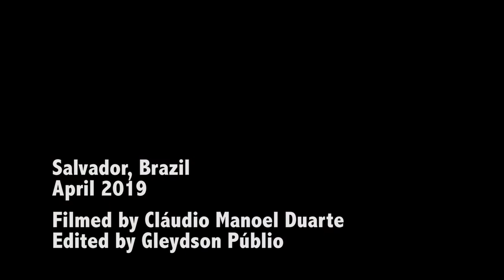Ayodele Elegba (Comic, Animation, Nigeria)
Ayodele Elegba, fondly known as the Dreammaker among Nigeria’s comic/animation industry insiders is a seasoned veteran in the Nigerian comic and animation industry. He began his comic career as a writer in 1999 after a brief stint in the Nigerian TV and movie industry and has since gone on to create many of the successful comic titles and characters like Strikeguard, Vantage, Boxsa, Jinx, Central Attack, Voyager and so on in Nigeria.
He is also the producer and director of various highly acclaimed short film animations such as Lost Dreams, Strikeguard, Voyager and many more. He has also been the brains (both producer and directing of production) of several television animated series such as When I Grow Up, Area Daddy, and Roli Tales Animation.
Elegba founded the Lagos Comic Convention in 2012 with an attendance strength of 300. Coordinating and inspiring a dedicated team, he has grown the event to a gathering of over 4,000 geeks in 2017. The event is currently tagged widely as the biggest geek/ Pop culture festival in Africa, serving as both an umbrella and a launch pad for the diverse and immensely talented players in the Nigerian comics/animation industry.
Elegba is also the President of the Association of Comic Makers of Nigeria, a body that seeks to promote the interest of Nigerian comic creators all over the globe. Ayodele has given several talks and presentation all over the world on comics, animation and his passion to see young talent in the creative space drives him daily to mentor hundreds across various platforms annually. He is the founder and Managing Director of SPOOF! Animation, a leading animation and content producer in comics and animations in Nigeria, which he founded in 2015.